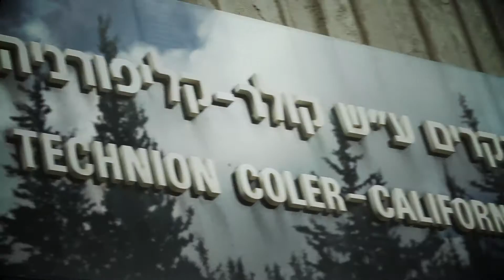Innovation Immersion Program - IIP - APPLY NOW!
Innovation Immersion Program (IIP) is a new program that fosters collaboration between technology clusters around the globe and University of Illinois students from all disciplines. We host global consulting projects for students and help expand the Illinois network abroad. We also report on leaders of technology innovation through building an influential academic database from the ground up.

Please share with whomever you believe can contribute to and benefit from such a collaboration.

IIP is looking for students who thrive in an entrepreneurial environment and want to make a difference in the world of technology. If you are one of these students, we invite you to apply both for membership to our program and for our upcoming consulting trip to Israel.